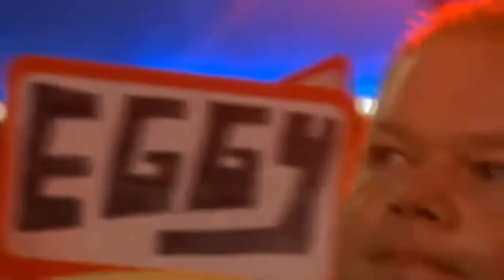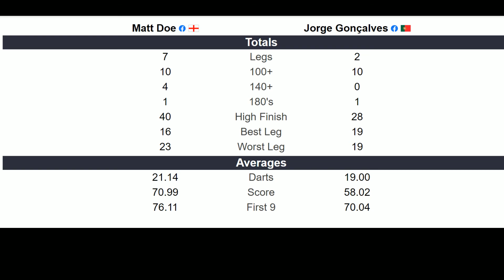Amateur Darts NewsOnline World MastersLast 16 First to 7Matt Doe (UK) vs Jorge Goncalves (POR)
Amateur Darts News
Online World Masters
Last 16
First to 7
Matt Doe (UK) vs Jorge Goncalves (POR) 7:2
June 26th 2020